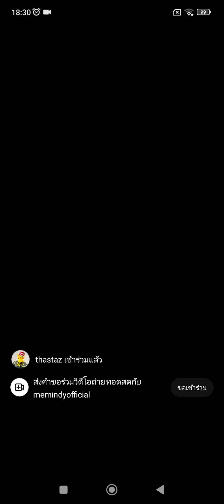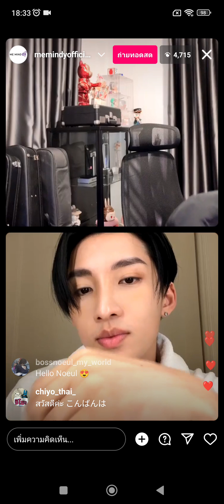BossNoeul Live IG 25/07/24